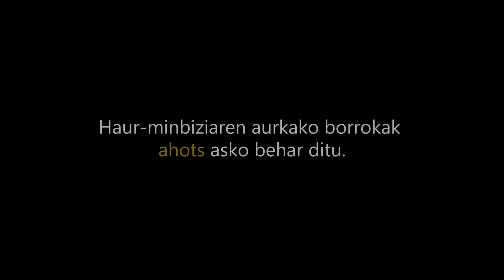Abestea laguntzea da. Lagunduko Diguzu? | 2019/12/1 13:30 Andra Mari Zuriaren plazan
Abenduaren 1ean, zatoz Andre Maria Zurira Lau Teilatu abestera. Bertaratzen den pertsona bakoitzeko Vital Fundazioak haur-minbiziaren aurka borrokatzeko dohaintza egingo du.